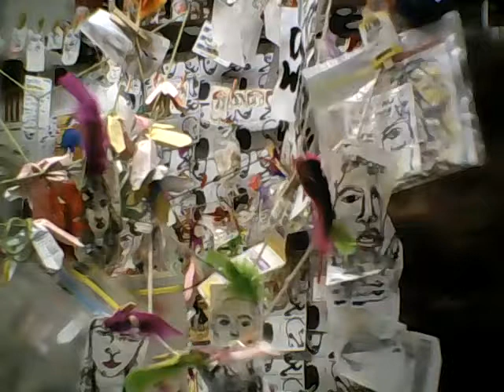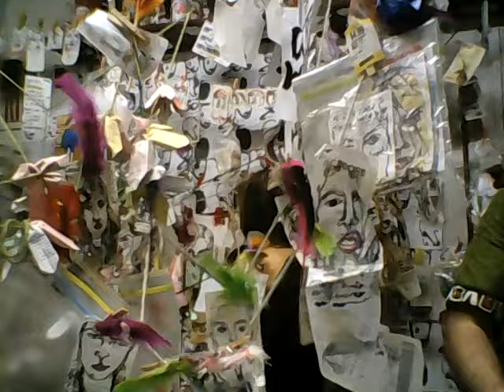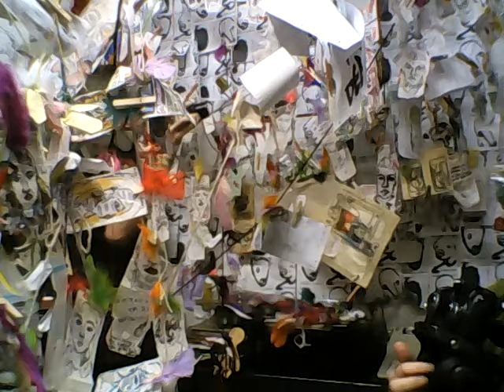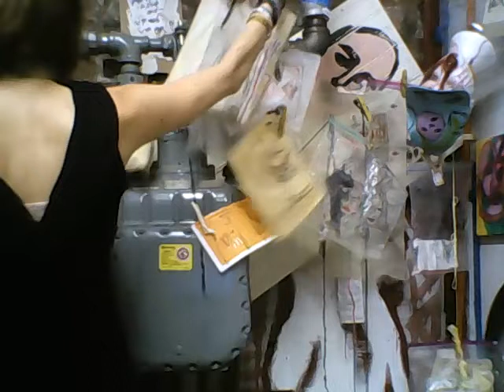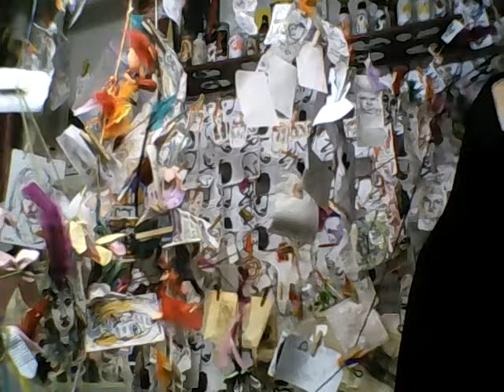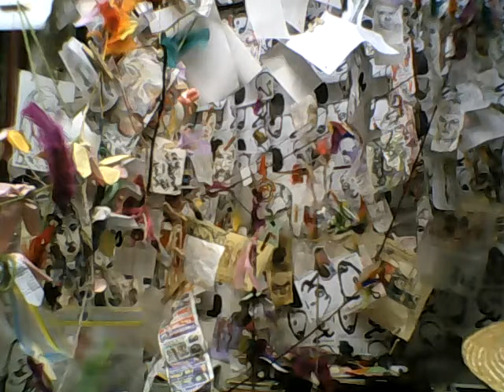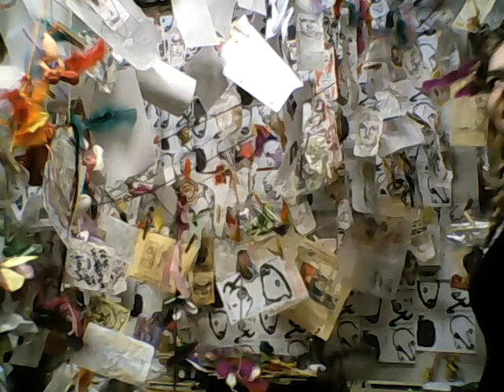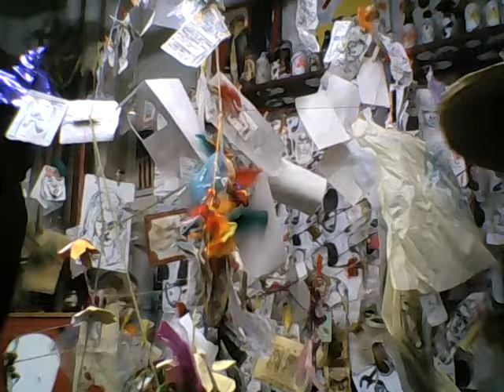WIN 20170731 01 31 08 Pro